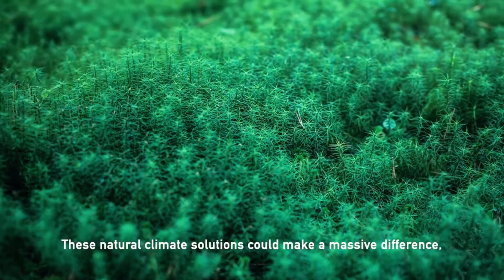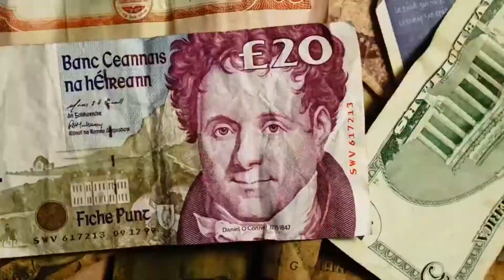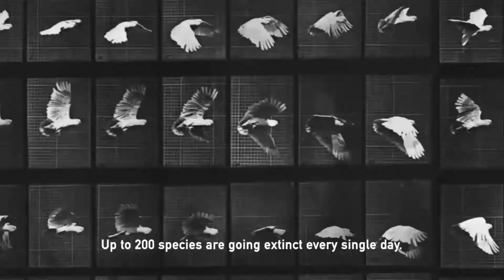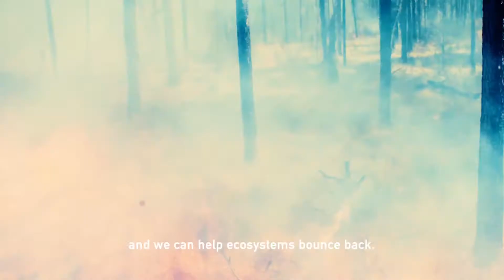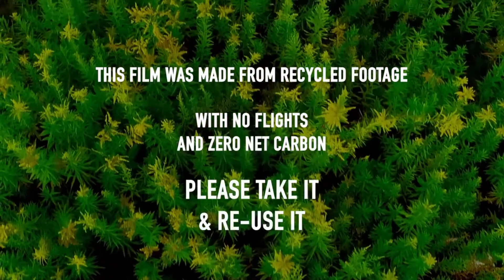Kommentar auf Greta Thunbergs Video zum Weltvegantag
Am Weltvegantag hat Greta Thunberg ein Video gepostet in dem sie uns sagt, was wir tun müssen, um die Klimakatastrophe und den Ökokollaps aufzuhalten.

Hier ist mein Kommentar auf die Tatsache, dass sie dabei kein Wort über das Hauptproblem verliert: Die Tierprodukteindustrie!